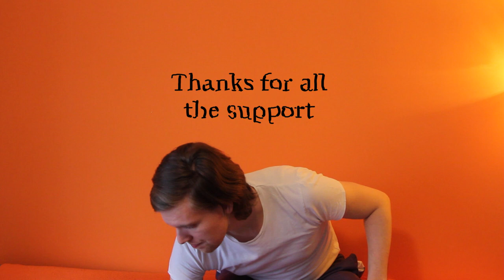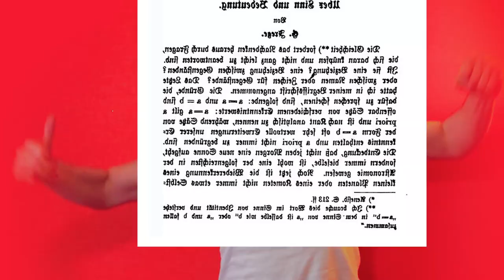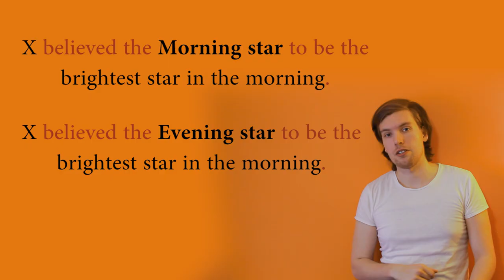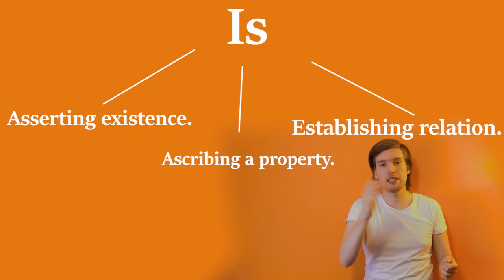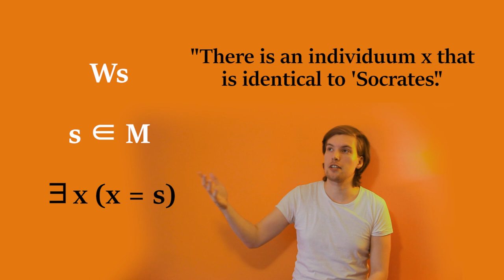Gottlob Frege (Philosophy of Language 2)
Is the Morning star the Evening star? It's Venus, right? But having so many names for the same object could lead to confusion. On the other hand, it could give us an important insight into the mechanisms of language.

Gottlob Frege is the father of modern analytic philosophy. This video gives a brief introduction to his core ideas, one being the conception of an 'ideal language' vs 'natural language', the other one published in his paper from 1892, 'On Sense and Reference' where he introduced another aspect to the theory of meaning, the 'sense' or way in which an object is being denoted (it's 'cognitive value').

His ideas were crucial to the philoosphies of Bertrand Russell and Ludwig Wittgenstein, who will be introduced in future lectures.